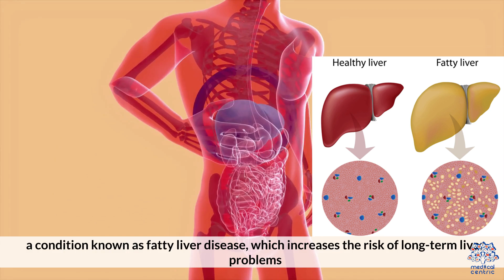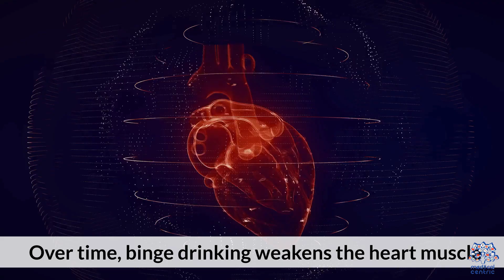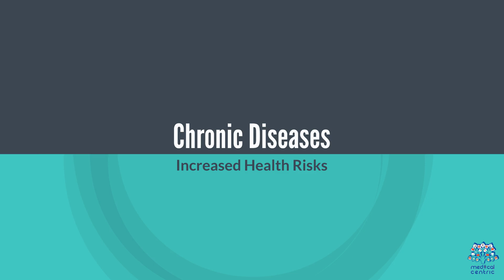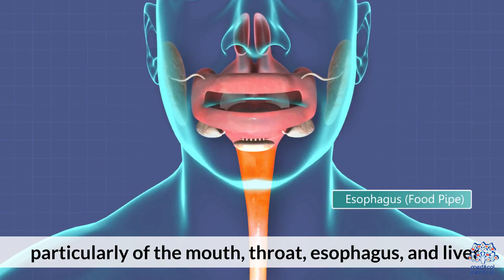Binge Drinking: What Really Happens to Your Body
**What Happens to Your Body When You Binge Drink**

Binge drinking, defined as consuming large amounts of alcohol in a short period (usually five or more drinks for men, four for women), can have severe effects on your body—both immediate and long-term. Here’s what happens:

1. **Short-Term Effects**:
   Within minutes, alcohol enters your bloodstream and affects your brain, impairing judgment, coordination, and balance. It depresses the central nervous system, leading to slurred speech, blurred vision, and slowed reaction time. Large quantities can cause alcohol poisoning, a life-threatening condition that leads to confusion, vomiting, seizures, and even coma.

2. **Liver Strain**:
   Your liver works overtime to process alcohol. Binge drinking overwhelms it, causing fat buildup and inflammation, leading to fatty liver or alcoholic hepatitis. Over time, this can progress to more severe liver damage like cirrhosis, which is often irreversible.

3. **Dehydration & Electrolyte Imbalance**:
   Alcohol is a diuretic, meaning it increases urine production. This dehydrates your body and flushes out important electrolytes, causing headaches, fatigue, and muscle cramps. Severe dehydration can even damage your kidneys.

4. **Heart & Circulatory Issues**:
   Alcohol raises blood pressure and increases heart rate, putting strain on the heart. Repeated binge drinking episodes can lead to long-term cardiovascular problems such as heart disease and stroke.

5. **Cognitive & Mental Health Effects**:
   Binge drinking disrupts the balance of neurotransmitters in your brain, leading to mood swings, anxiety, or depression. Over time, it damages brain cells, impairing memory and cognitive function.

**Conclusion**:
While binge drinking may seem like harmless fun in the moment, its impact on your body is significant. From brain damage to liver disease and heart issues, the risks are real. Moderation is key—your body will thank you later.